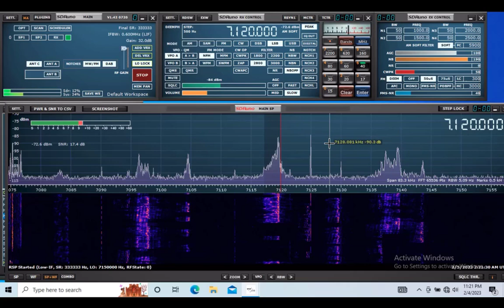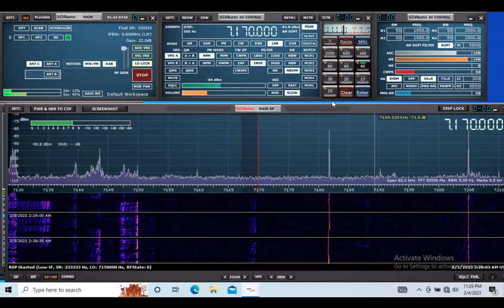Escucha Banda Aficionados de 40 Mts. Prueba Antena Cross Country Wireless LAA Amplifier.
QTH Marcos Paz Argentina.
Receptor Sdrplay RSPdx. SdrUno.Antena Cross Country Wireless LAA Amplifier.
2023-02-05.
18:53 UTC.